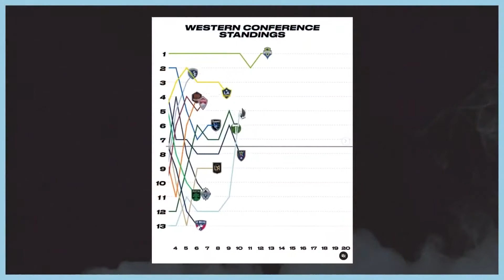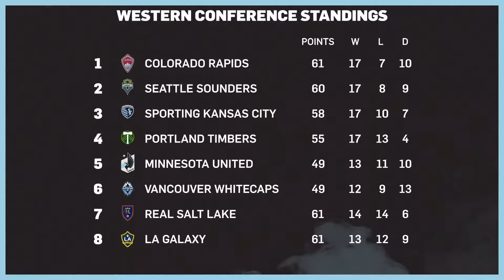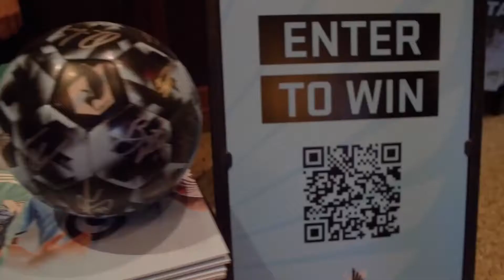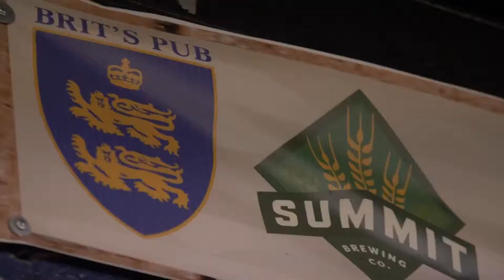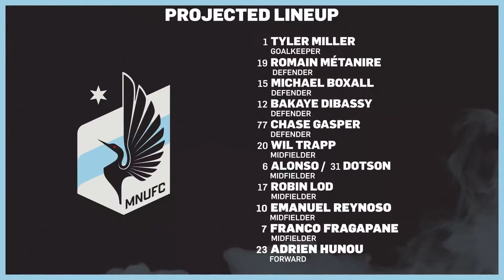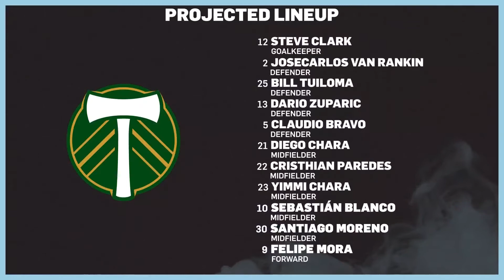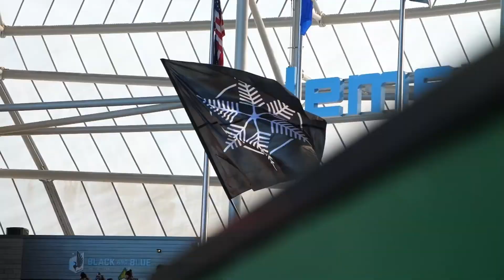2021 Playoff Preview Show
As Minnesota United prepares for the Portland Timbers opening weekend of the 2021 MLS Cup Playoffs, Callum Williams and Kyndra de St. Aubin sit down to discuss the last week of the season and look ahead at how the Loons match up against the Timbers.